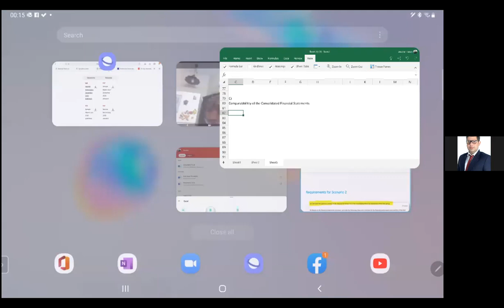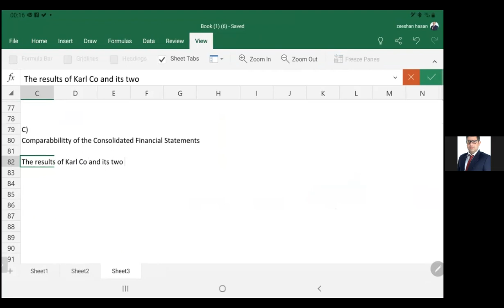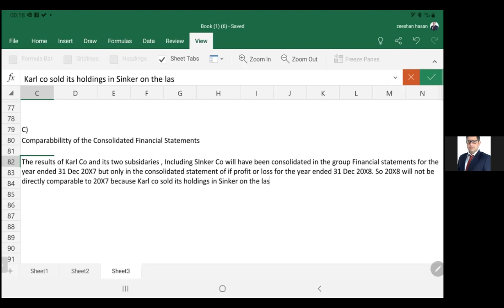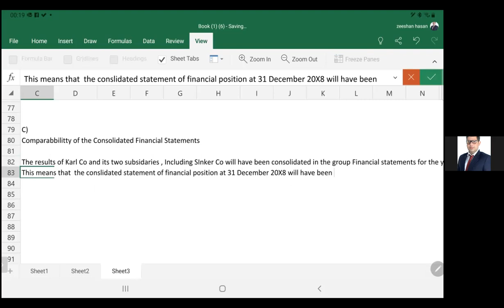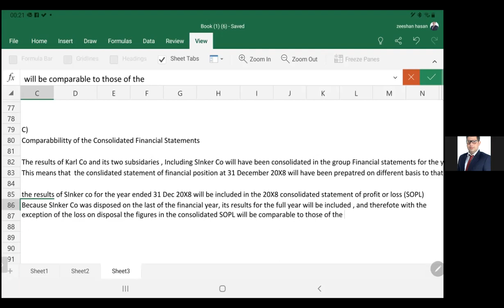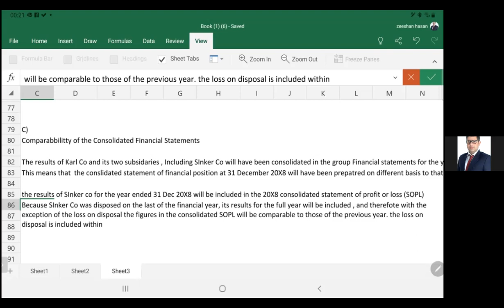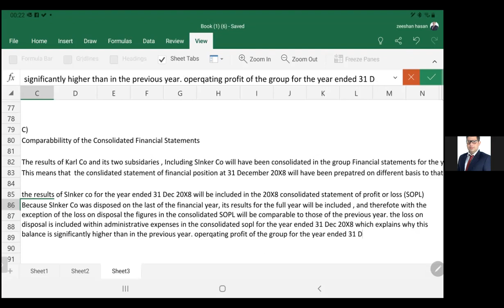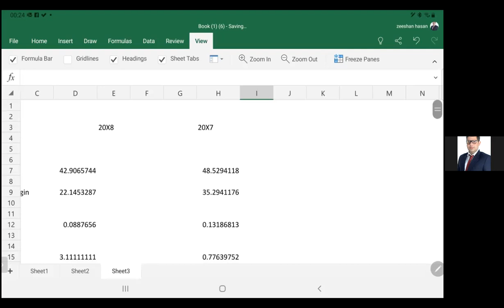FR Sep Dec 20 comparability